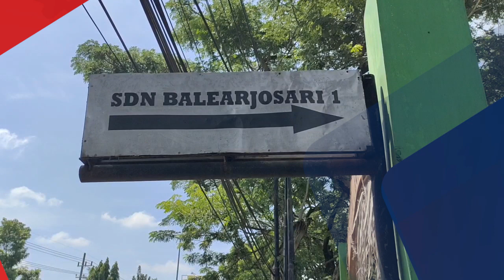Laptop Guru Dicuri Saat Awasi Ujian di Sekolah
MALANG, KOMPAS.TV - Seorang guru agama di SDN Balearjosari Kota Malang Jawa Timur kehilangan laptop di sekolah.

Laptopnya dicuri saat korban tengah mengawasi proses ujian siswa.